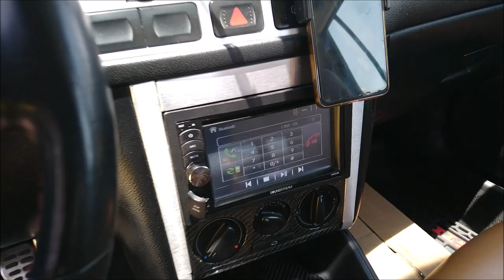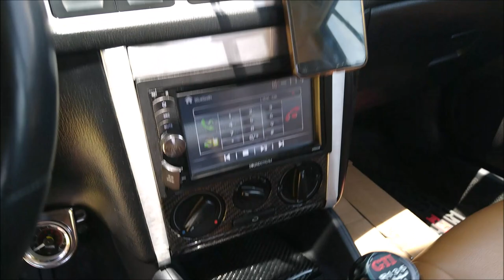¡Golf 2003 con SUB Pioneer Champion Series!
Es otro de los Volkswagen que presumió su equipo de sonido en el Bagged fest MX